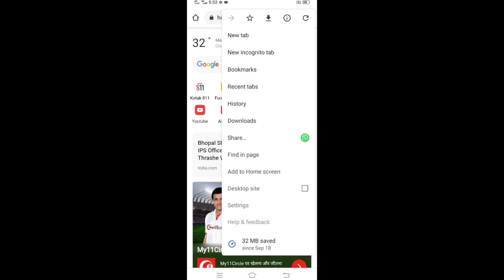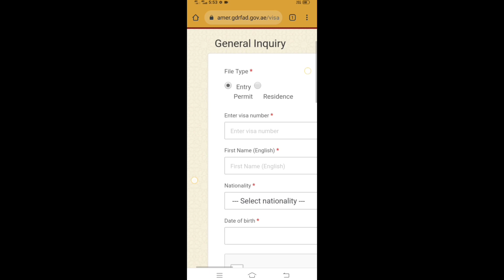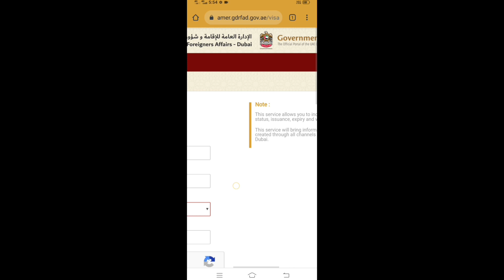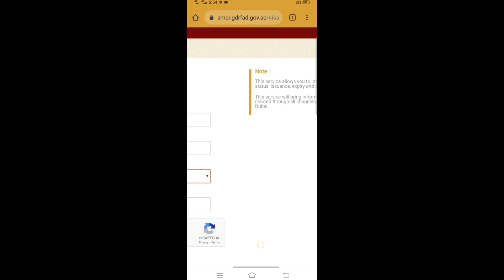How to check dubai visa in 2 minutes step by step |2 मिनट में दुबई वीजा कैसे चेक करें आज आप समझ लो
How to check Dubai visa online.

1- How to check Dubai visa online ?

2- How to know a fake visa and genuine visa ?

3- step by step information about UAE visa .

4- how to check Dubai visit visa online ?

5- How to check Dubai employment visa online ?

click here to below the link to visit Dubai visa check online...